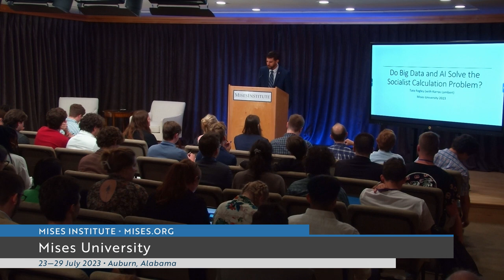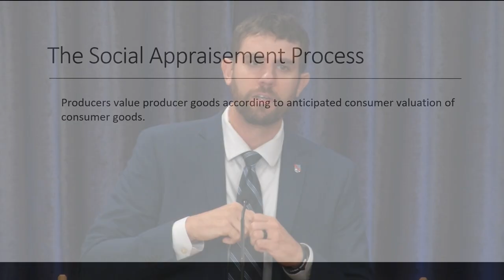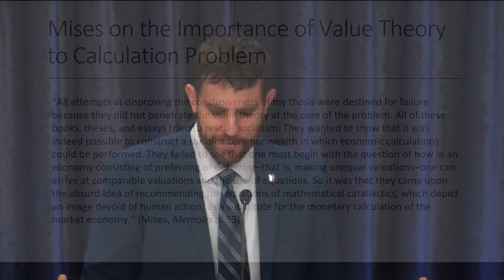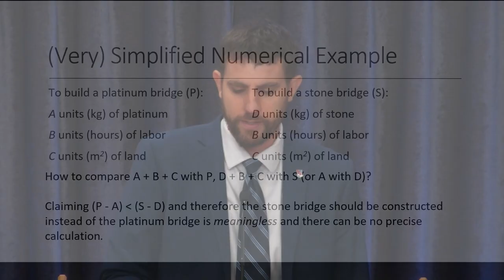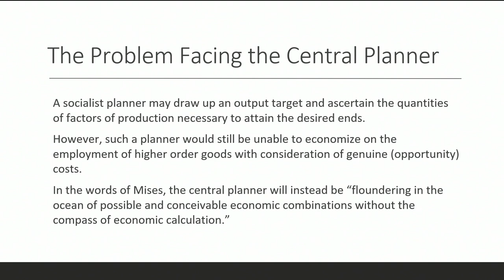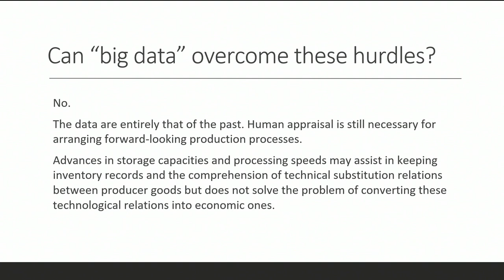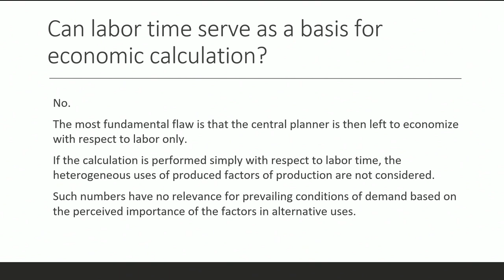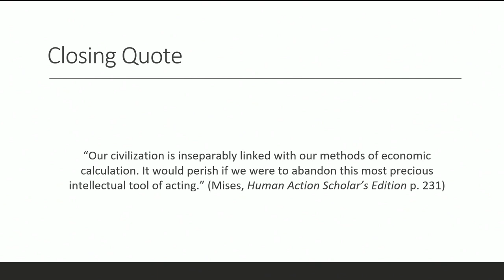Do Big Data and AI Solve the Socialist Calculation Problem? | Tate Fegley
“Our civilization is inseparably linked with our methods of economic calculation. It would perish if we were to abandon this most precious intellectual tool of acting.”